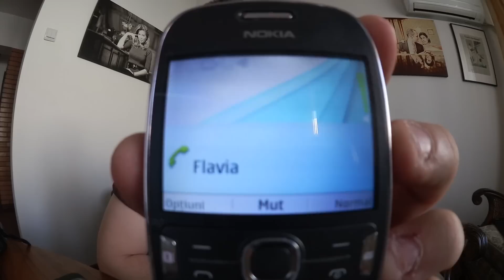Bloc, bătaie, boșorogi